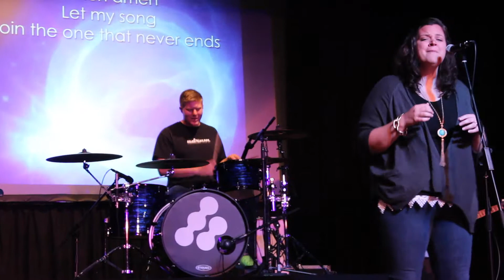TCC Worship Series 3.29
This is the last week of our James: The Way Of Wisdom Series.